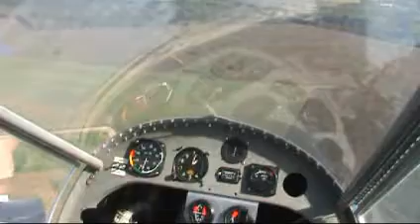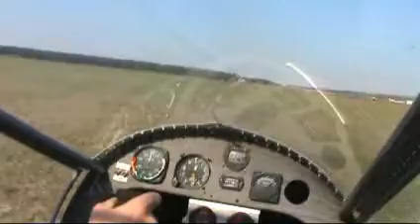Kolb flying Americus GA 3-22-09 strong thermals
Surface winds were not too bad but the thermals were really kicking.